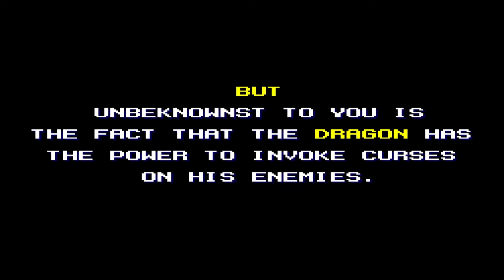Wonder Boy 3 The Dragons Trap Sega Master System Review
80sretrogamer Reviews Wonderboy 3 The Dragons Trap Sega Master System